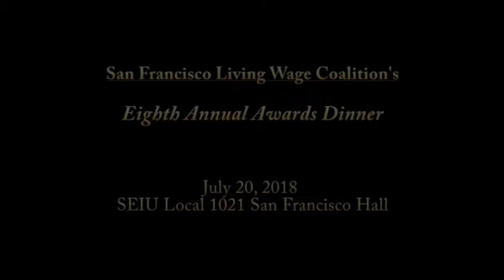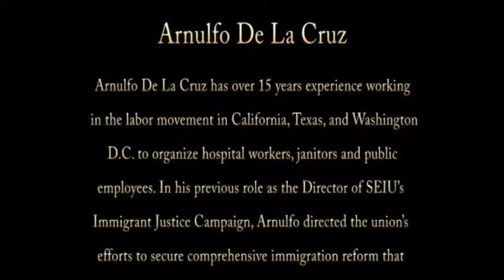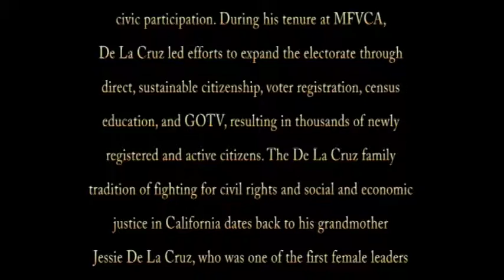San Francisco Living Wage Coalition - Eighth Annual Awards Dinner, Arnulfo De La Cruz award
July 20, 2018 award from the San Francisco Living Wage Coalition to Arnulfo De La Cruz